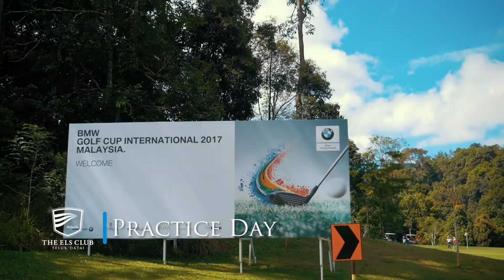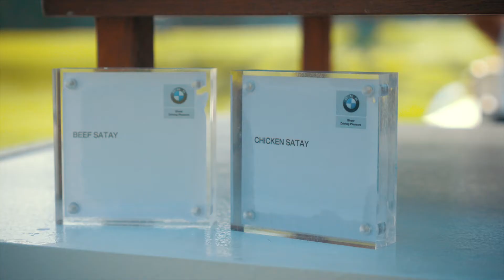The Els Club Teluk Datai - BMW Cup 2017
The Els Club Teluk Datai - BMW Cup 2017 Event Video